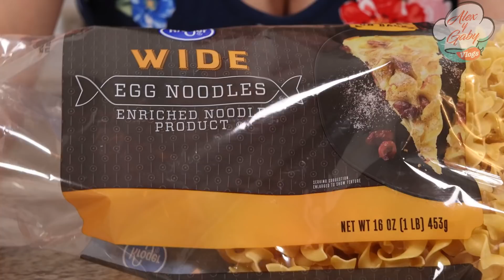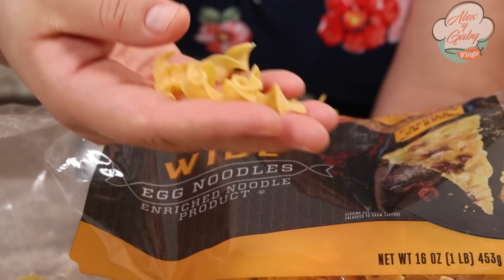SOPA de POLLO con FIDEOS 🧐 **La MEJOR para esta TEMPORADA ** Chicken Noodle Soup Casera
Hola amigos hoy les comparto con mucho cariño una de nuestras sopas favoritas para esta temporada! la verdad que se antoja para calentar las tripitas 😅 es sencilla y facil de hacer 😋 a toda la familia le encantara y la pueden acompañar con galletas saladas, cilantro o perejil, aguacate y salsa!

✔ COMPARTE

👉  CULAQUIER DUDA O PREGUNTA
 ME PUEDES MANDAR UN MENSAJE POR FACEBOOK O INSTAGRAM:

MUCHAS GRACIAS POR EL APOYO Y EL CARIÑO EN CADA VIDEO ❤🙏

 mexican chicken soup caldo de pollo sopa de pollo caldo de pollo para el alma